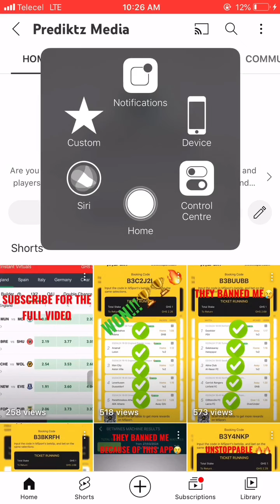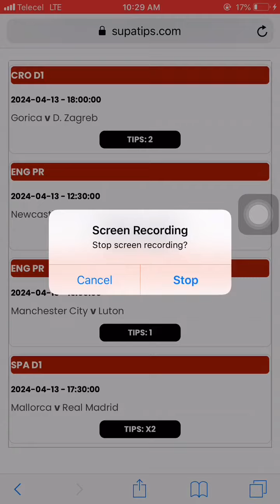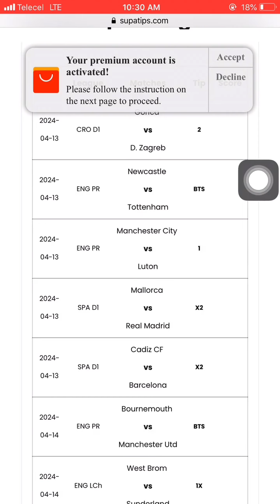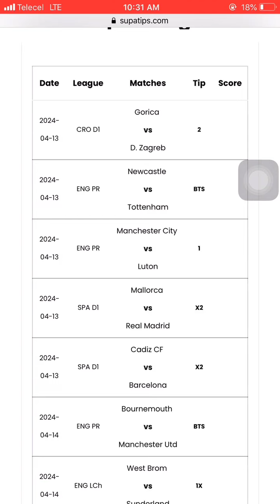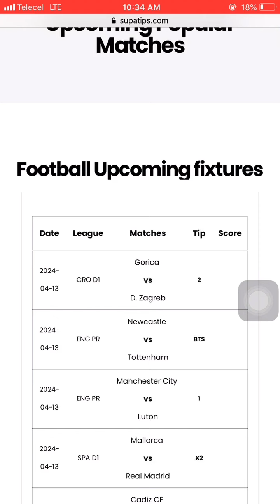WONDERFUL FOOTBALL BETTING PREDICTION SITE YOU NEVER KNEW - 100% accurate tips everyday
Betting prediction sites is the refuge for several sports bettors and gamblers in 2024,that is why in this video I show you which football prediction website you need to use to increase your chance of winning in sports betting. These websites offer daily tips, insights and predictions from experts to help you have an easier betting app analysis experience. This video has a reliable football prediction sites, so watch to find out more

Football prediction sites: You might be wondering...Are football prediction sites for me? Football prediction sites are the backbone of every betting story. Using these websites certainly won't hurt anybody. Every sports bettor will tell you that at one point in their betting career they had to use this prediction sites WHY? Well, the answer is obvious to get sports betting tips and strategies on how to win bet, and to get betting predictions that are accurate. That is why In this video am providing you the best soccer prediction sites.
I do believe every bettors needs to know this sites to make money betting

All sports tips provided are the author's opinions, and punters are encouraged to use this information in order to form their own opinion the outcome of a sporting event. strategy today apps tricks win website 2022

Related Search :
how to win bet on sportybet
how to win bet everyday
how to win sportybet
how to win instant virtual on sportybet
how to win bets every time
how to win bet
how to win betting football games
how to win basketball betting
how to win basketball on sportybet
how to win bet everyday on sportybet
betting strategy to win
Accurate football prediction website
Best 2 betting predictions websites for 2023 - Betting strategies
Best Correct Score prediction site
Best betting tips sites
Best football Prediction sites
Best football Prediction sites 2023
Best sport betting prediction site
Betting sites
best prediction sites 2023
best prediction websites 2023
best predictions sites 2023
betting strategy
betting strategy 2023
football betting
hoodtrends predict
masked bettor
How to get correct score booking code
Msport
sports betting
Football betting strategy that works